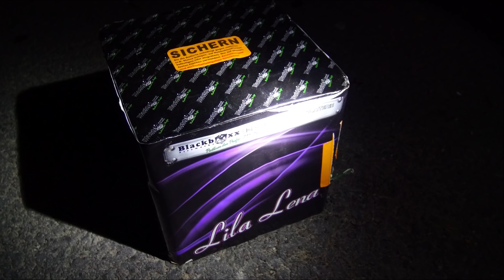Blackboxx LILA LENA | Premium Batterie | Sehr SCHICK [Full HD]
Heute im Test: Blackboxx Lila Lena. Mit einer der schönsten Batterien von BB, wie ich finde. Einfach erste SAHNE !

Pyro-Equipment:

2 Kanal-Funk-Zündanlage
4 Kanal-Funk-Zündanlage
10 Kanal-Funk-Zündanlage

KEEP WATCHING.